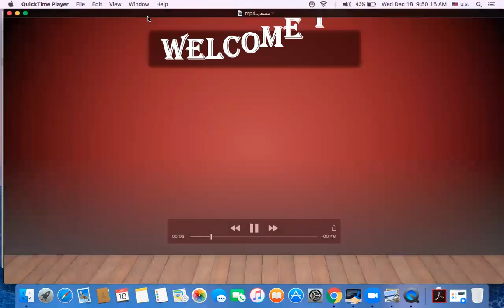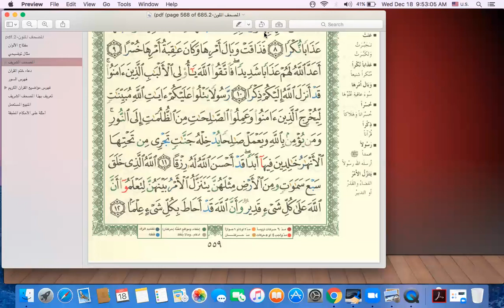Eaalim Musab Surah At-Talaaq ayat 8 to 12